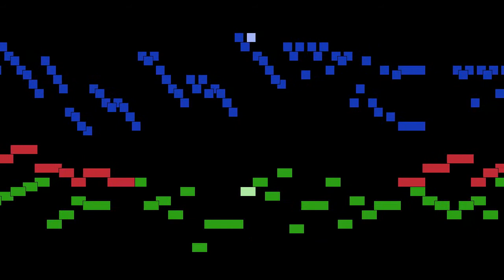Johann Sebastian Bach - Mvt. 4, Versus 3: Jesus Christus, Gottes Sohn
Mvt. 4, Versus 3: Jesus Christus, Gottes Sohn, from Cantata No. 4: Christ lag in Todesbanden, BWV 4, by Johann Sebastian Bach, with animated score.